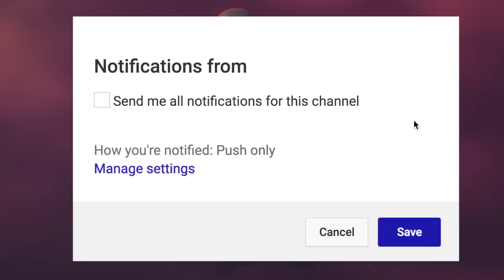7 True Scary MIDDLE Of NOWHERE Stories | VOL 6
7 True Scary MIDDLE Of NOWHERE Stories | VOL 6 includes tales of those who found themselves far far away from the comforts of home...

PODCAST! ►

🕓 TIME STAMPS:
Story 1►0:00
Story 2►6:09
Story 3►12:46
Story 4►18:51
Story 5►25:09
Story 6►32:14
Story 7►40:37